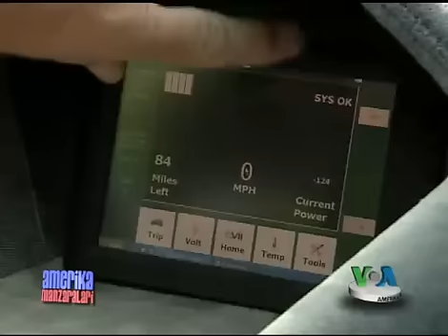Amerika avtomobil bozorida - Energy efficient cars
Ilm va texnologiya rivojlanar ekan, avtomobillarning ham yangi avlodlari ustida chuqur izlanishlar ketmoqda. Maqsad yonilg'ini tejaydigan, tabiatga kamroq ziyon yetkazadigan va arzon mashinalar ishlab chiqarish.  Yaqinda Vashingtonda o'tgan musobaqada uch avtomobil go'lib deb topildi. Mukofot - 10 million dollar. Amerika Manzaralari dasturidan, Amerika Ovozi TV. Exploring America, VOA Uzbek TV.